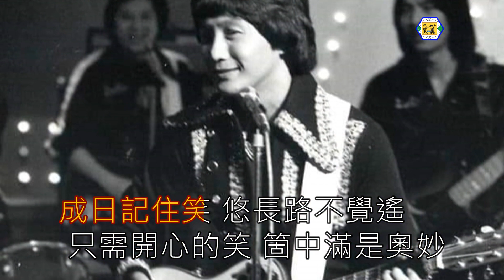許冠傑(成日記住笑)